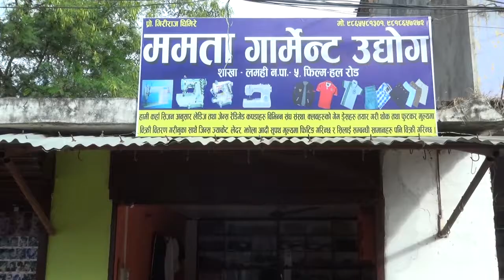MAMATA GARMET,LAMAMHI ADD 2076